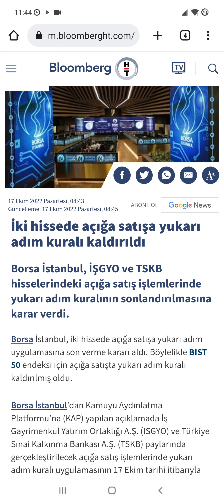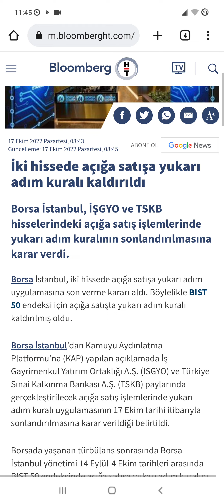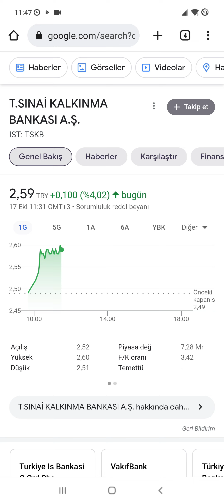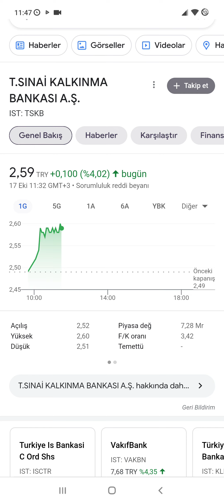SON DAKİKA: Borsa İstanbul’dan KAP’a Açıklama! İki Hissede O Kural Neden Kaldırıldı?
isgyo ve tskb Hisselerine alınan bu karar nasıl yansıdı?
Açığa satış yukarı adım kuralı ne demek? İşte ayrıntılar...
Açığa satış yukarı adım kuralı neden konulur?